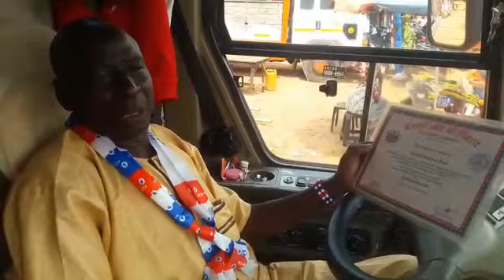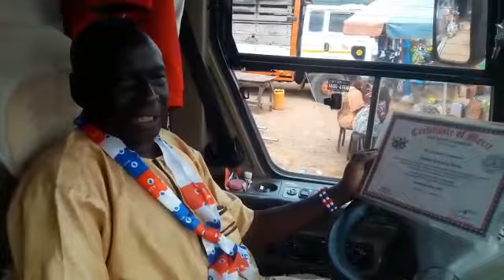I Was Awarded With Paper As A Best Driver In Upper East Region - Dada B Confess.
Mr. Joseph Kwabena Baah aka Dada B, a 2009 overall best driver for the Upper East Region has raised a red flag over how he has been treated unfairly over what he describes as something that has been like a mere ghost presentation.

According to him he was only given a sheet paper after receiving an award for being the best driver in the region in his 40 year experience.